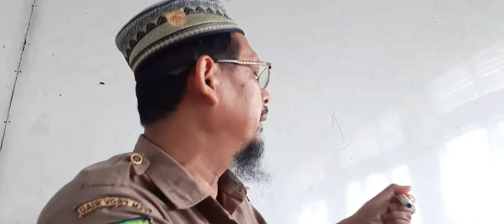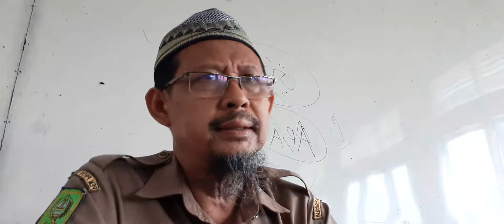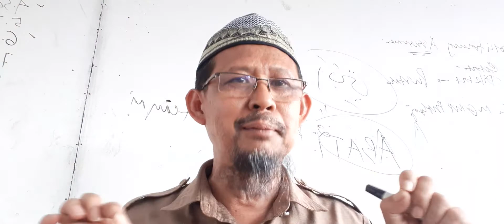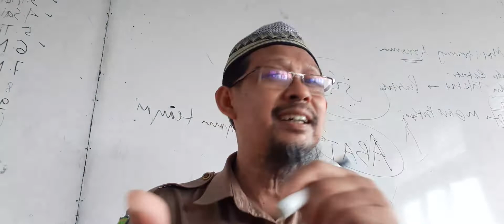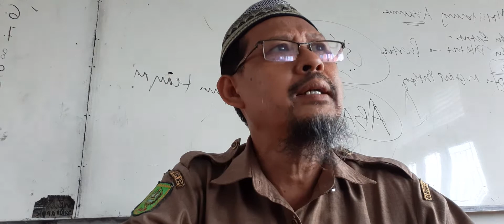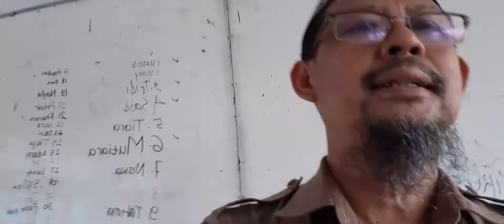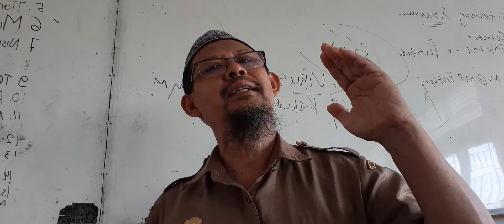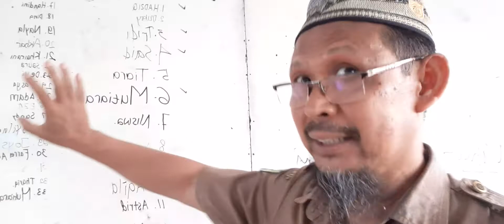BIO 20220718 104457